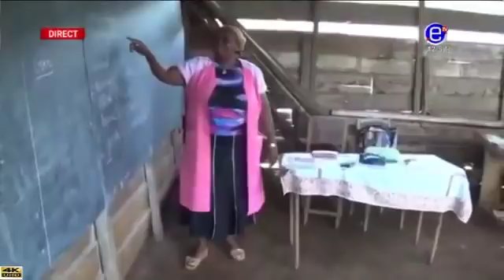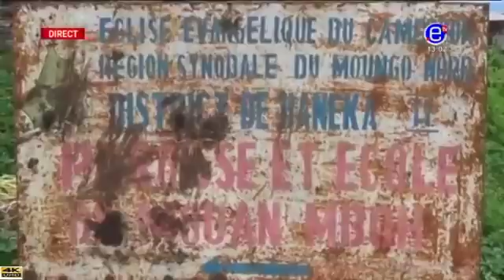PIDGIN NEWS DEBATE SATURDAY, MAY 19TH 2018 EQUINOXE TV